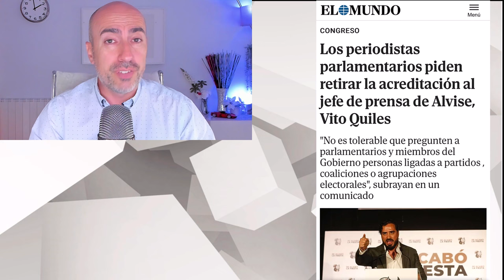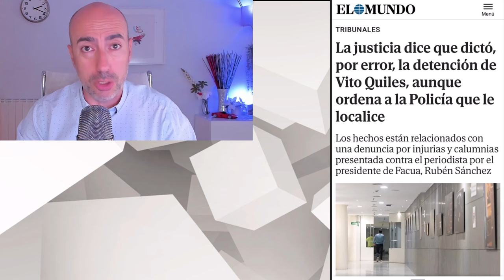📛 CENSURA Y REPRESIÓN 📛 EN DECRETO LEY Y EN VERANO 📛 Psicólogo analiza intenciones de Pedro Sánchez